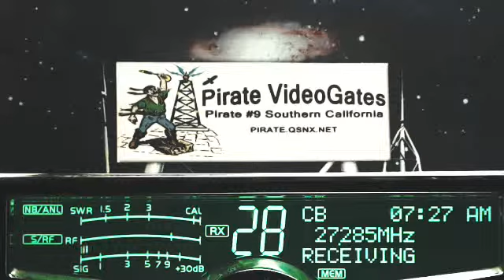DrKilowatt WV, 265 VA, Pirate#9 CA